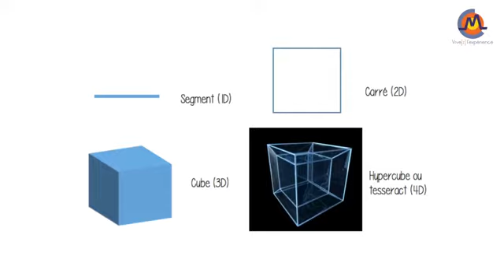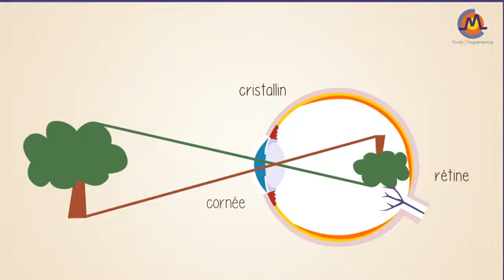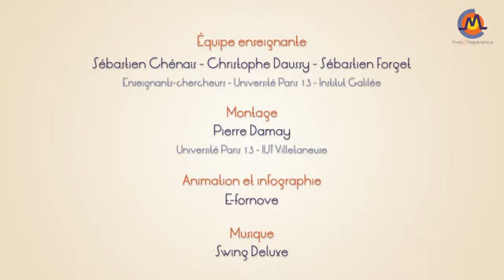La vision en 3D